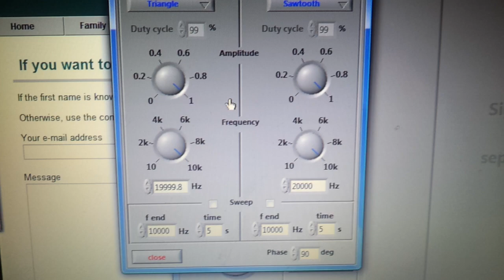Lisajous figure TDS3012B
Lisajous figures on a digital phosphor oscilloscope, Tektronix model TDS3012B